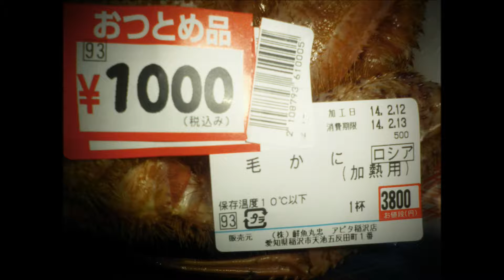15. ElCondol Pasa コンドルは飛んで行く